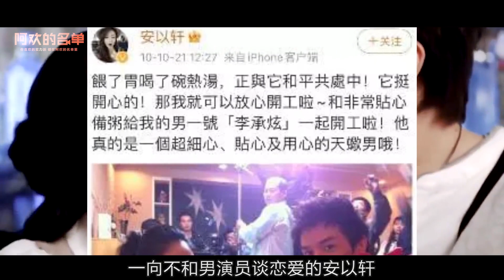安以轩老公被判监禁14年，嫁入豪门5年生俩娃，她后悔了吗？安以轩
内容简介：安以轩老公被判监禁14年，嫁入豪门5年生俩娃，她后悔了吗？